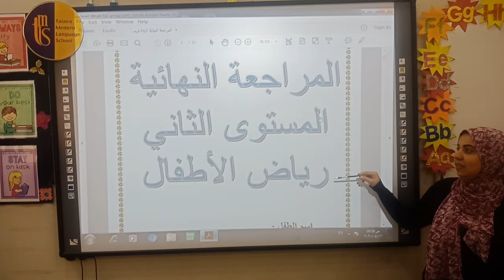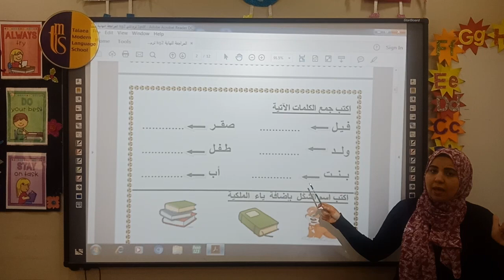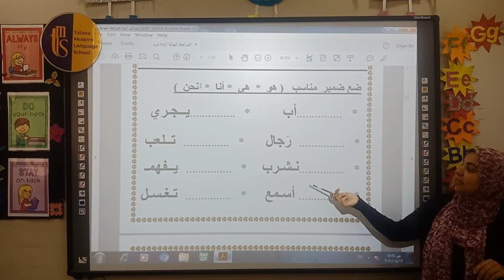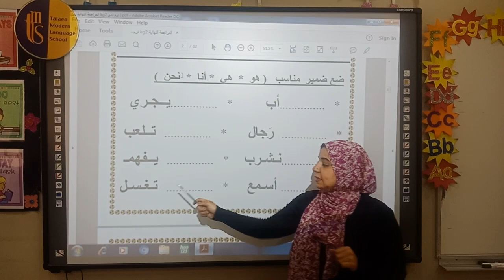مراجعة (٢)لغة عربية المستوى الثاني رياض أطفال KG2